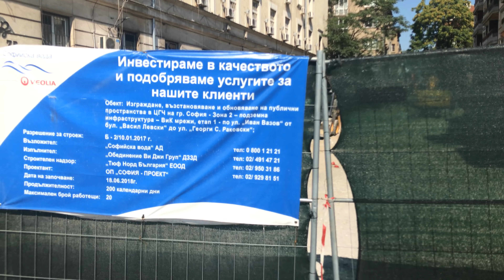бул.Васил Левски, София - 05.08.2018